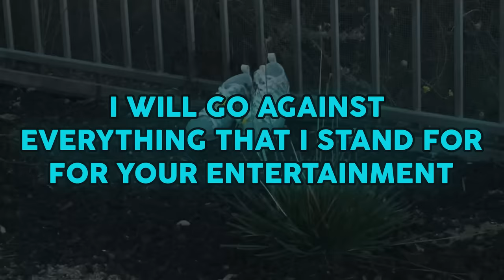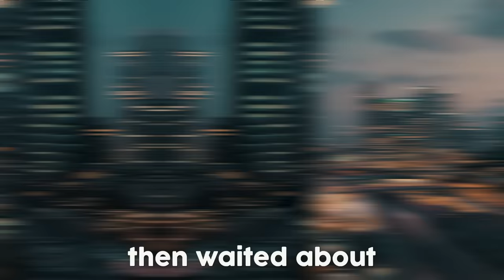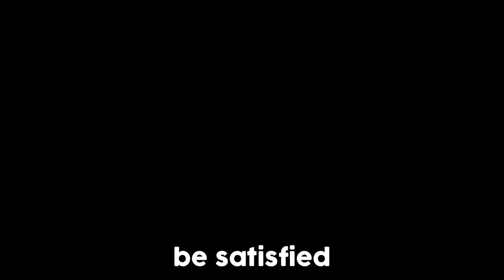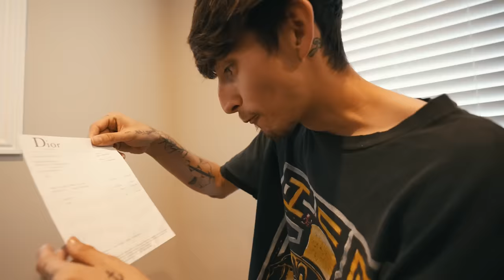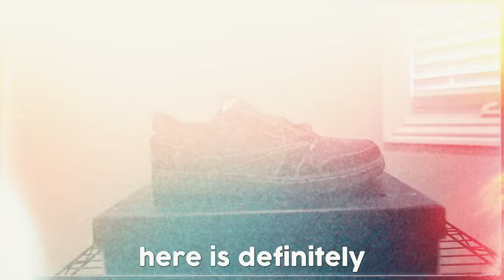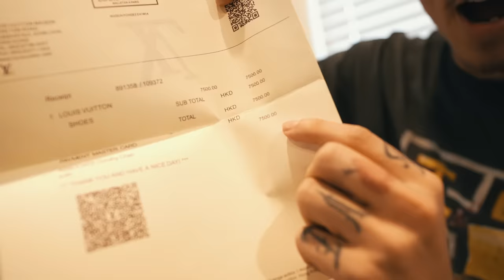Destroying Best Friend’s $100,000 Sneaker Collection (ft. FaZe Rug)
Simplistic - surprised my bro with his worst nightmare 🔥

You have to try scent-based test with air up They have amazing deals that offer up